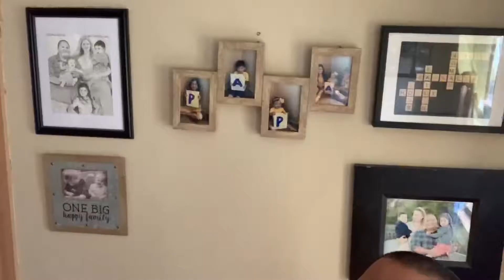Jolie and Kailin’s crazy forts.